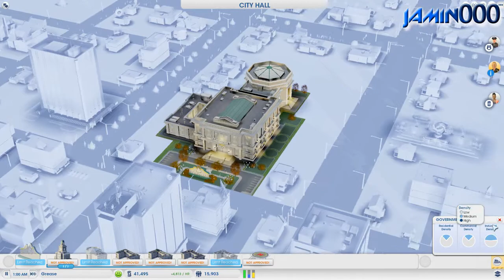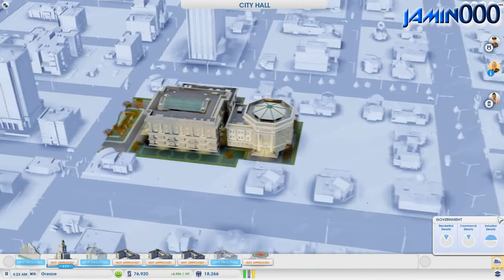SimCity : Road to Metropolis #5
Episode #5 in the series - how many more till I reach Metropolis status??